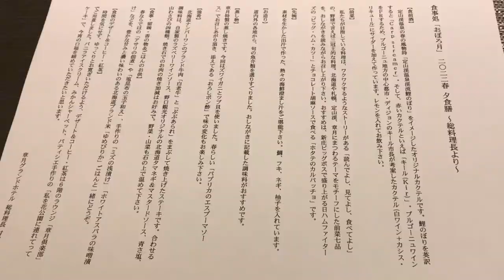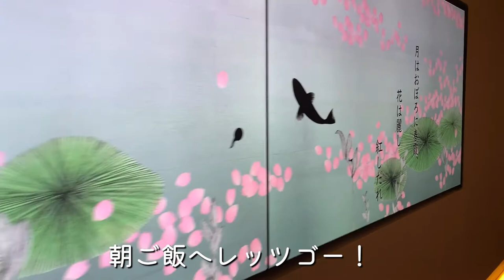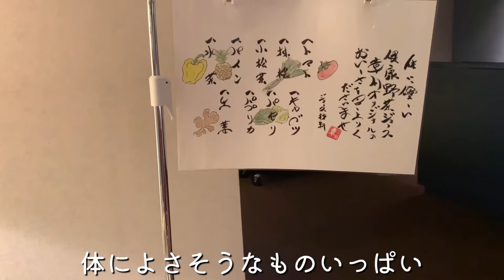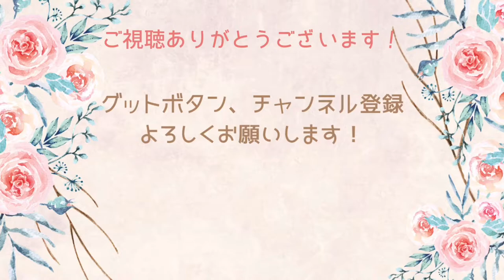１９３４年創業、伝統に培われた老舗料理宿、章月グランドホテル／お食事編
みなさん、大変お待たせ致しました。
定山渓の大人の隠れ家、章月グランドホテルさんのお食事編になります！
夕食、朝食のハーフバイキングを含む動画になっております！
ぜひご視聴して、章月グランドホテルさんに足を運んでみてくださいね。

00:00　オープニング
00:08　夕食
06:40    朝食
11:39　エンディング

今回宿泊した章月グランドホテルさん

関連動画
上質なラウンジサービスが充実！渓谷に佇む定山渓の隠れ家、章月グランドホテル

ラウンジのおもてなしが最高！【章月グランドホテル】大人の温泉旅行ー北海道定山渓温泉

定山渓温泉 章月グランドホテル　リニューアルオープンした老舗温泉ホテルのおもてなしの料理・ラウンジは素晴らしかった。

【北海道札幌市・定山渓温泉】章月グランドホテルさんで味わう「月」の世界と温泉三昧【エンイチぶらり旅】

【北海道】旅行や観光におすすめの温泉旅館＆ホテル12選！～札幌・定山渓温泉・小樽・ニセコ・登別温泉・千歳・支笏湖・白老編・少しだけ洞爺湖・ルスツあり‹